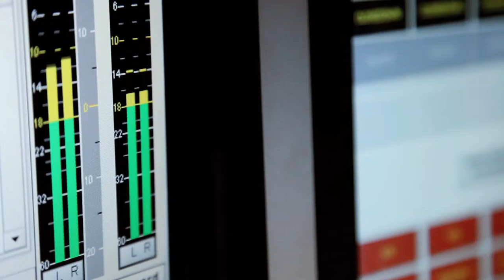Yorkshire Early Show 1 minute Trailer 2014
Steve Bailey's Plan A Productions teamed up with Pictures and Noise to produce this fabulous one minute trail promoting Steve's networked BBC Yorkshire Early Show.